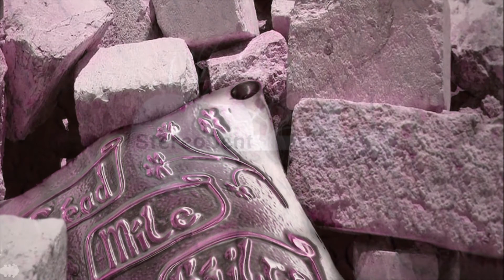"A Belfast Lament" (Seamus O'Doherty)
A Belfast Lament (Single) by Singer/Songwriter Seamus O'Doherty. Now available as a Digital Download from all major retailers.

Seamus O'Doherty (Vocals / Guitar)
Pete Skinner (Guitar / Bass / Accordion / Whistle 2 )
Paul Morris (Whistle 1)

Recorded & Mixed by StereoDent Studio UK